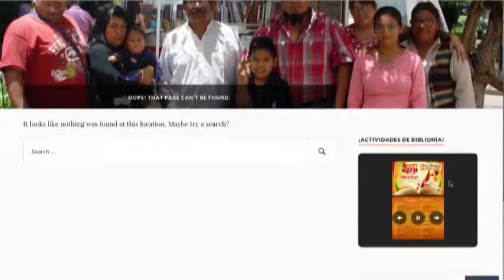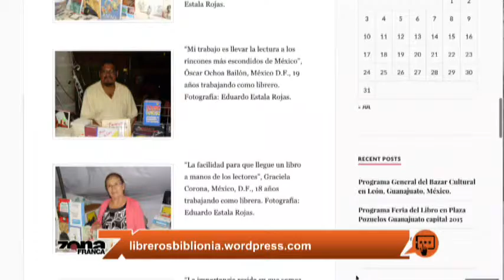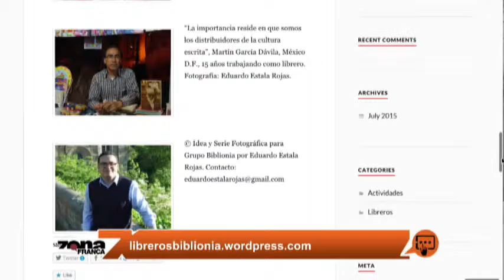La Feria de Libreros de Ocasión cumple 30 años de celebrarse en Guanajuato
Miguel Ángel Ochoa Rodríguez, coordinador general del grupo de libreros Biblionia, habla de la 30 Feria de libreros de ocasión en Guanajuato que se realizará del 11 al 25 de agosto.